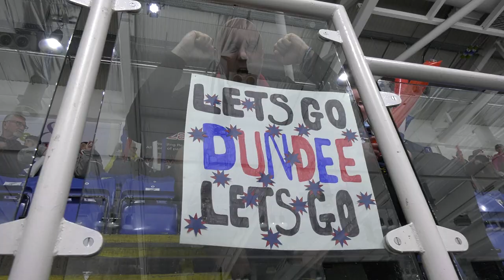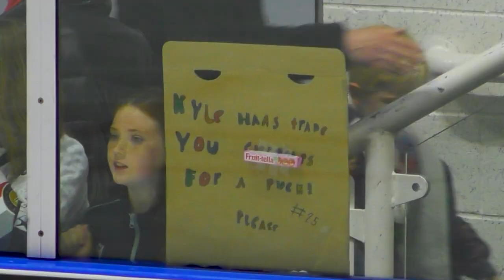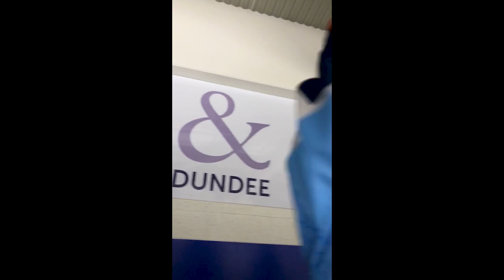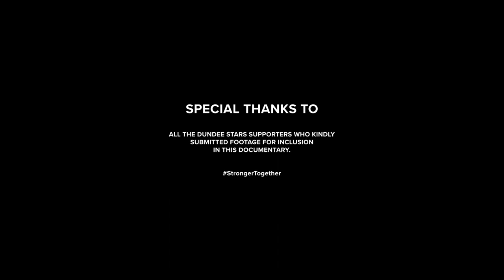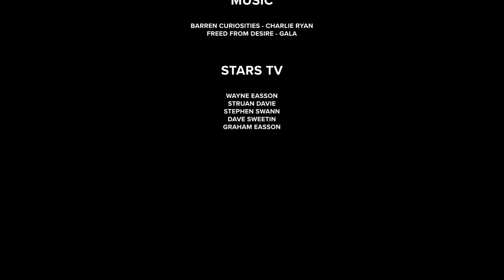Reach for the Stars | Episode 2